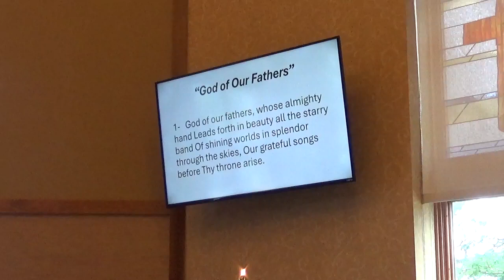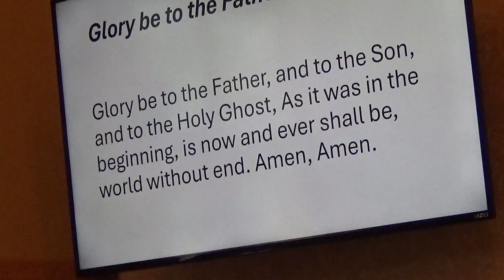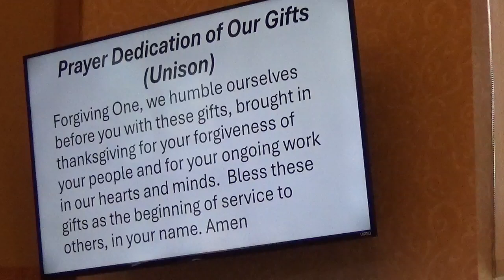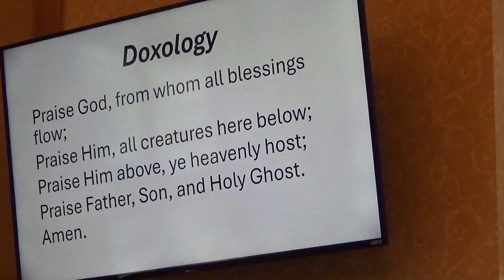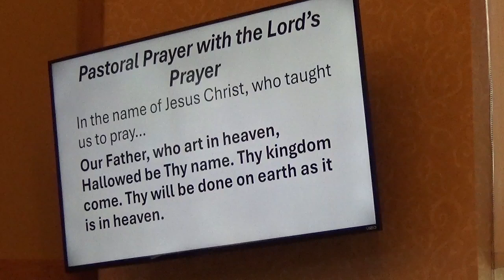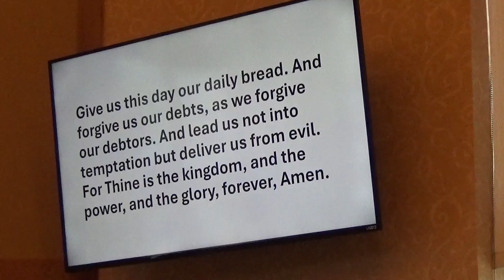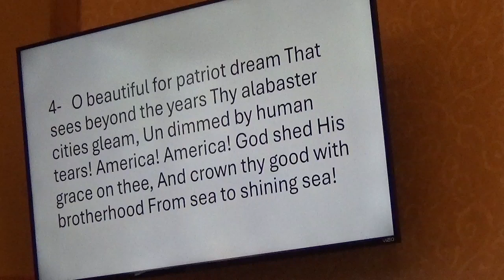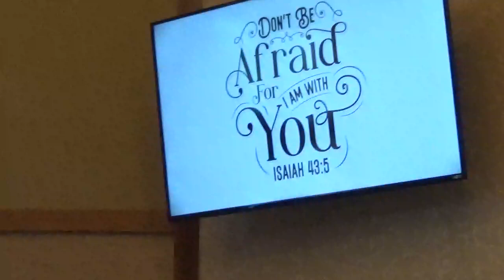Wickliffe Presbyterian Church 6 30 2024